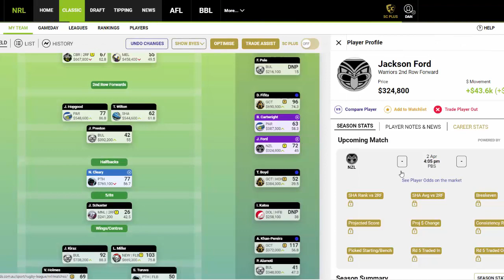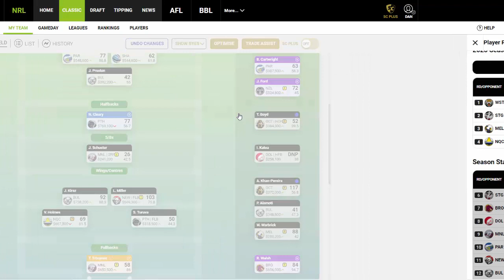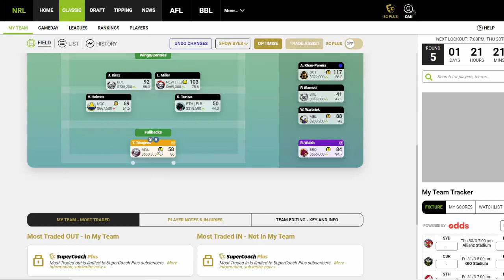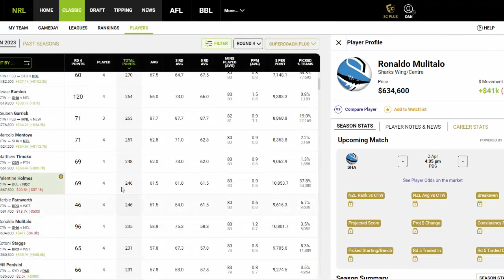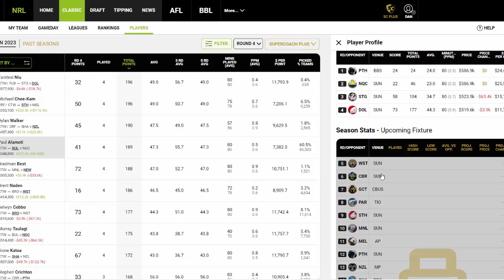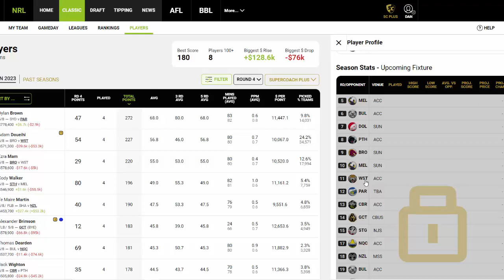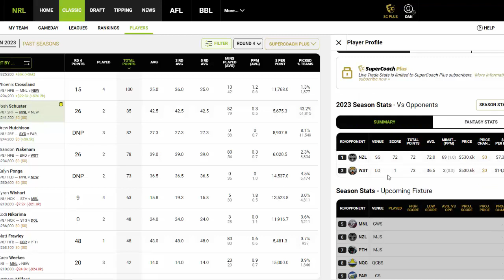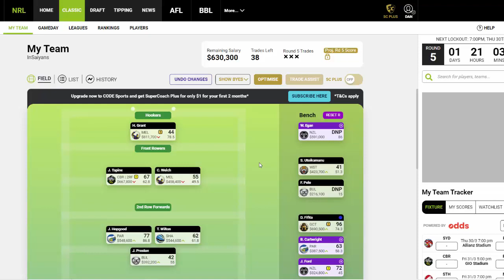ROUND 5 PREVIEW/DISCUSSION - NRL SUPERCOACH 2023